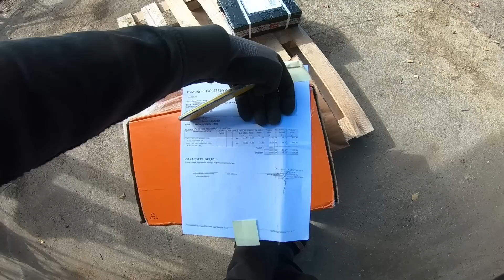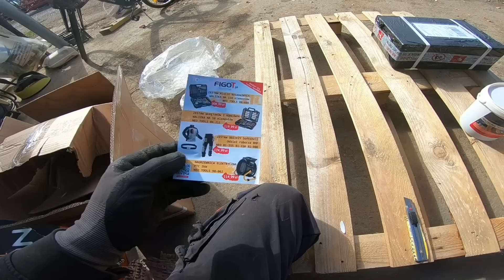Zakupy. S5E46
Dziś filmik z zakupami. Wszystkie produkty zostały zakupione dzięki dofinansowaniu z programu "żona dała" 🤣